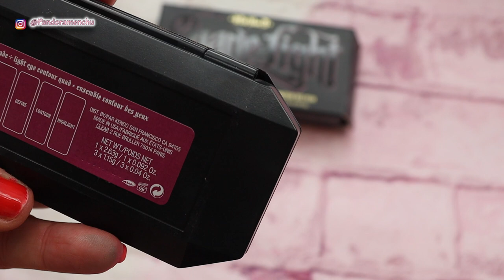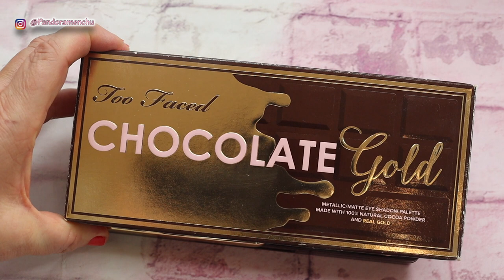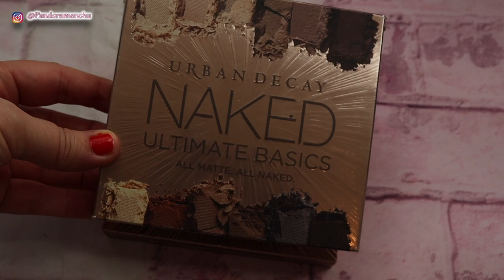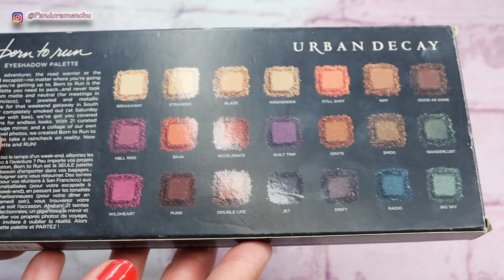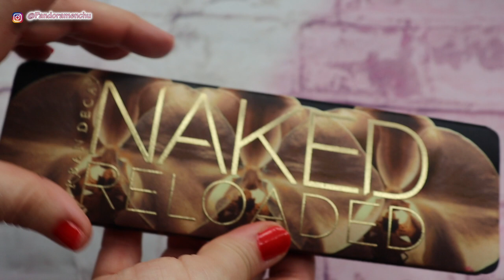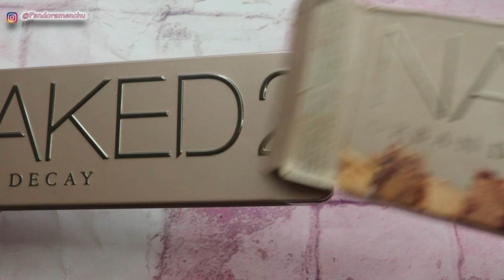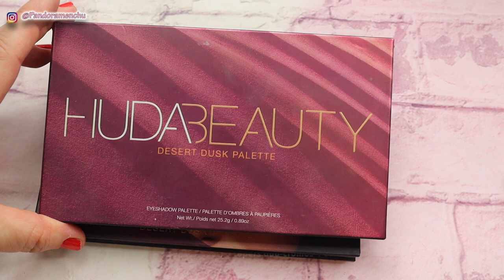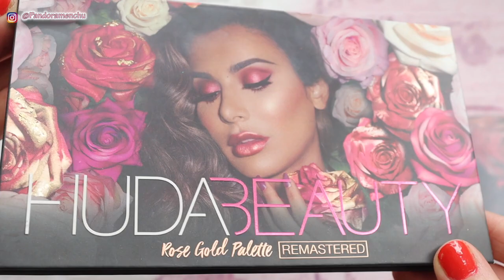MI COLECCIÓN DE PALETAS DE SOMBRAS (ALTA GAMA) 2020 PANDORAMENCHU